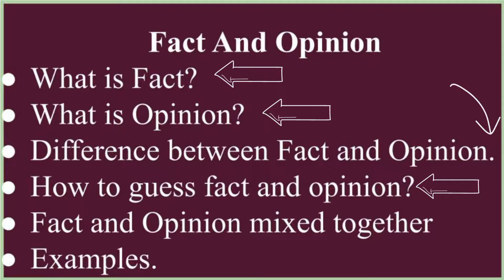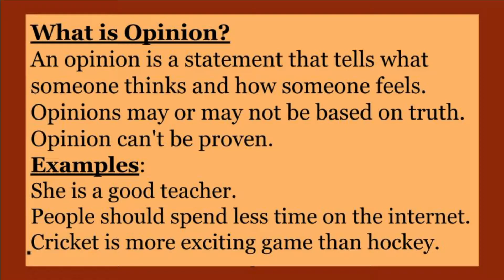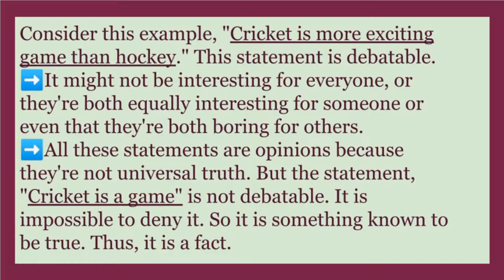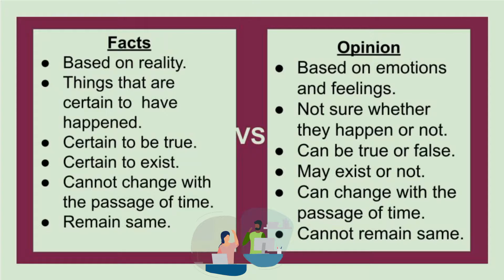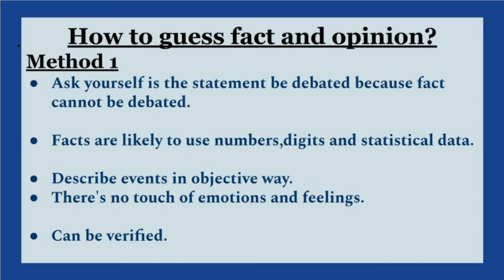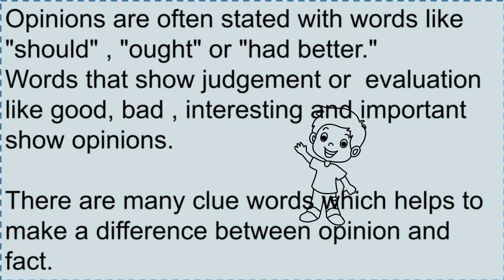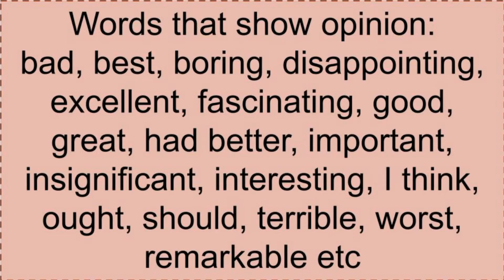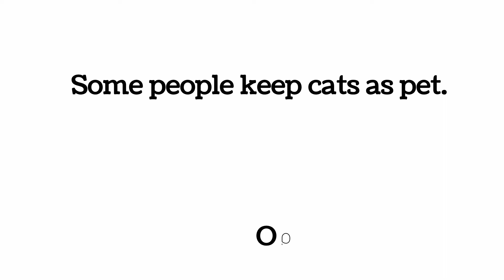Fact And Opinion| Difference Between Fact And Opinion in Urdu|Hindi| Definition | Examples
Fact And Opinion
Difference between fact and opinion
Definition
Fact and opinion mixed together
Examples